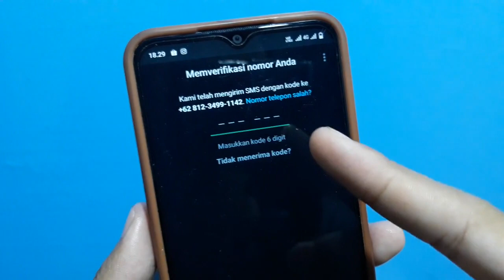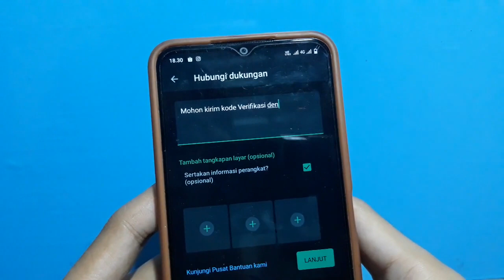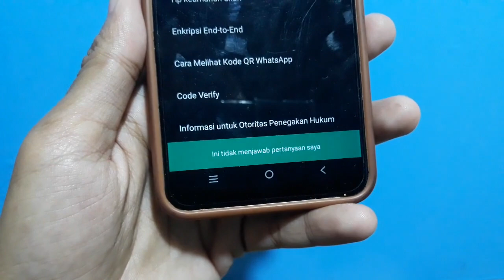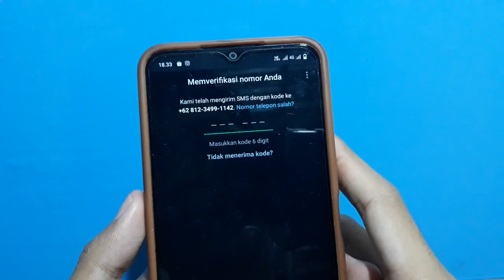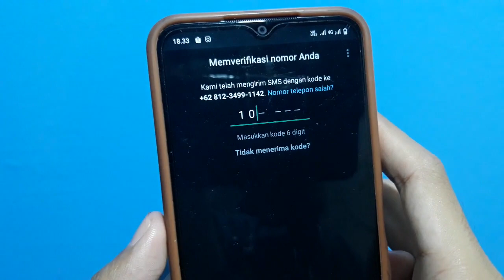Cara Mengatasi Kode Verifikasi Wa Lama | Kode Verifikasi Whatsapp Lama Berjam-jam 100% Work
Cara Mengatasi Kode Verifikasi Wa Lama Terbaru | Kode Verifikasi Whatsapp Lama Berjam-jam 100% Work